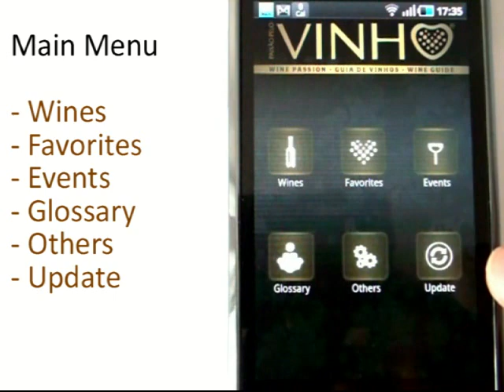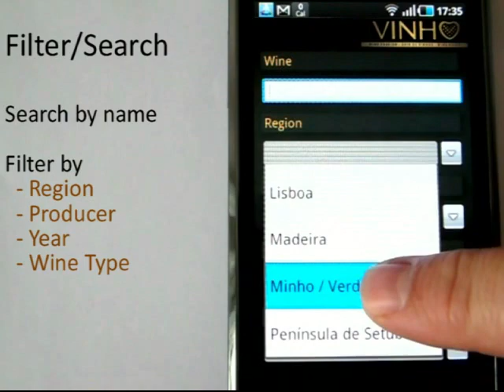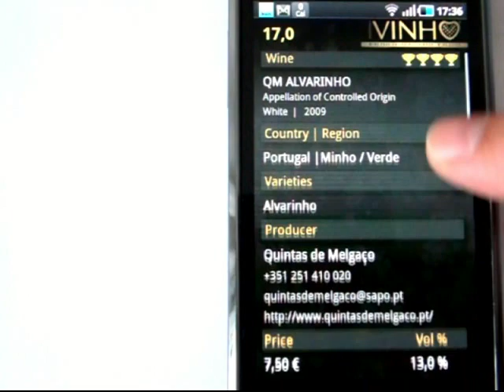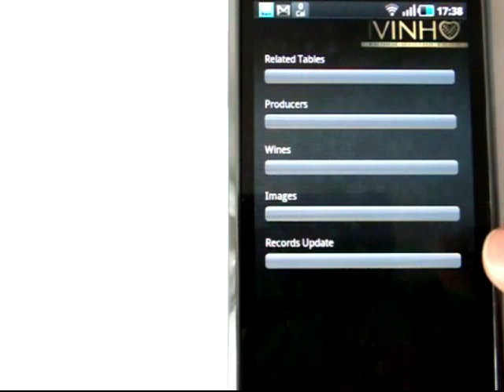Wine Guide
The Wine Guide is a software for Android and Bada, that provides to the user references of wines on the market.
The Wine Guide has a technical sheet for each wine, including contacts of the producer. This technical sheet has information of varieties, region, tasting notes and bottle photo.
Searches can be performed both by wine type, producers.
You can assign a personal rating of the wine review and submit it to the community (planed in the next version)
Glossary of Terms with over 300 terms related to wine.